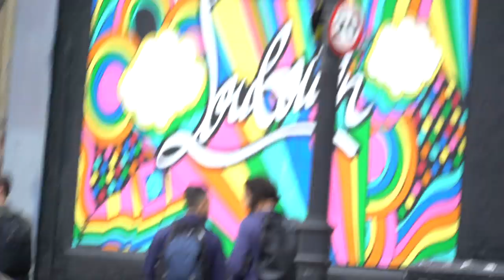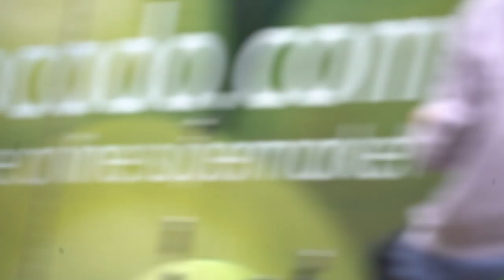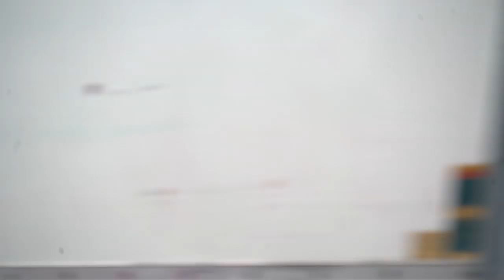ANIMALS ARE NOT CONSCIOUS? | DEBATE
This was interesting to say the least...

Pt 3 of 3 Check out the other parts to this series here: